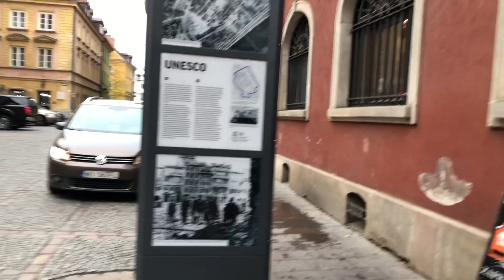VARSÓVIA EM 1 DIA | A CAPITAL DA POLÔNIA | ENCONTRAMOS UMA PLANTAÇÃO DE REPOLHO NA RUA